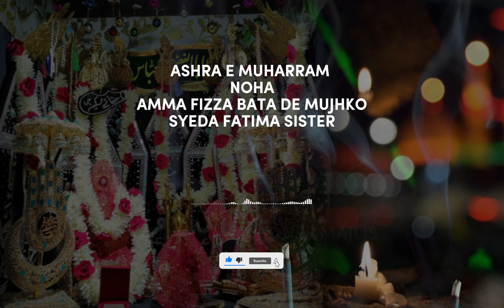Amma Fizza Bata De Mujko Noha | Ladies Majlis | 4th Muharram 1445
Ashra e Muharram

Ladies Majlis e Aza 1445 at Home

Noha Khuwan
-  Syeda Fatima Sister

JazakAllahKhair.

13 Muharram - Qabila Bani Asad - Shaheedon k Taadfeen Ka Din Karbala